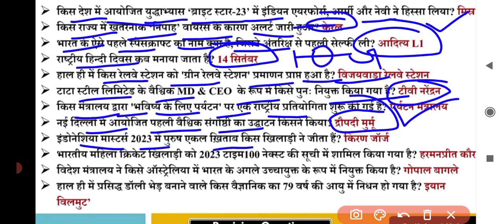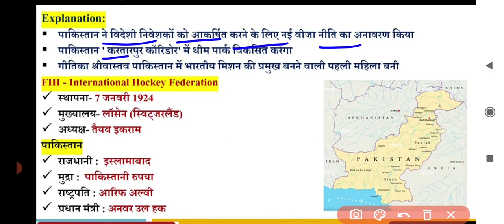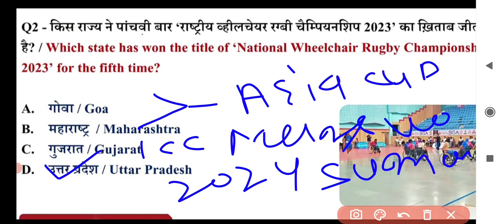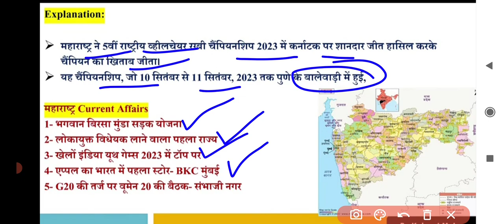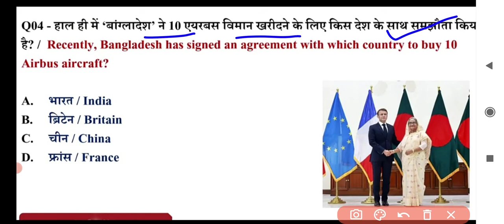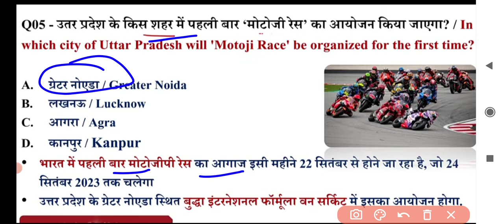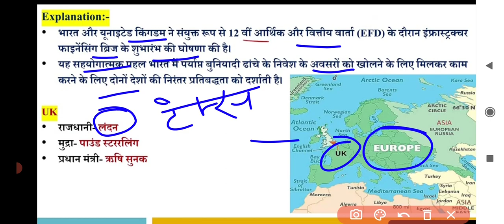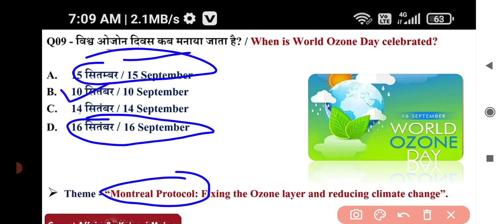Daily Current Affairs | 16 September Current Affairs 2023 | Ritesh GK GS Center, SCC NDA RAILWAY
SCC NDA, MTS GD , RAILWAY,RPF, For all exam

1. हाल ही में FIH से ओलंपिक क्वालीफायर मेजबानी के अधिकार वापस लिया है
पाकिस्तान

पाकिस्तान की राजधानी कहां है
पाकिस्तान किस महाद्वीप में
पाकिस्तान के मुद्रा क्या है
पाकिस्तान के प्रधानमंत्री का नाम क्या

FIH की फुल फॉर्म क्या होती है
FIH इसके स्थापना कब ह
इंटरनेशनल हॉकी फेडरेशन का अध्यक्ष का नाम क्या है

इंटरनेशनल हॉकी फेडरेशन हैडक्वाटर कहाँ है

2. किस राज्य ने पांचवीं बार राष्ट्रीय व्हीलचेयर रेडमी चैंपियनशिप में टॉप पर रहा है

महाराष्ट्र

महाराष्ट्र की राजधानी कहां है
महाराष्ट्र के राज्यपाल का नाम
महाराष्ट्र के मुख्यमंत्री का नाम क्या है

  3. हाल ही में बांग्लादेश ने 10 एयर बस विमान खरीदने के लिए किस देश के साथ समझौता किया है
फ्रांस

फ्रांस की राजधानी कहां है
फ्रांस की मुद्रा का नाम क्या है
फ्रांस के राष्ट्रपति का नाम क्या है

बांग्लादेश की राजधानी कहां है
बांग्लादेश के प्रधानमंत्री का नाम

4. भारत और किस देश के बीच इंफ्रास्ट्रक्चर फाइनेंस ब्रिज का उद्घाटन क्या है

ब्रिटेन

ब्रिटेन की राजधानी कहां है

ब्रिटेन के प्रधानमंत्री का नाम

ब्रिटेन के मुद्रा का नाम क्या है

5. राष्ट्रीय इंजीनियरिंग दिवस कब मनाया जाता है

15 सितंबर

राष्ट्रीय हिंदी दिवस कब मनाया जाता है

विश्व हिंदी दिवस कब मनाया जाता है

विश्व ओजोन दिवस कब मनाया जाता है